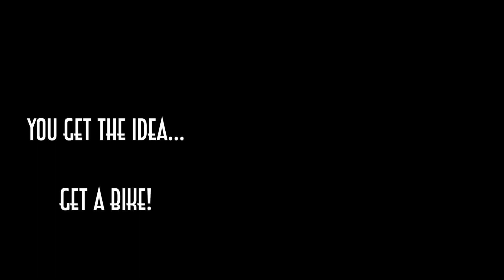First day of School in Germany!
Who wants to go back to school?! Me, me, I do!
I put a scorpion on my head.

Talk poop to me on twitter @MissRedRenna

Equipment I use:

Sony FDR-X3000 set at 60fps and 1080penis.
Sena mic.
Canon Legria HFR66 handheld camera.
Final cut Pro X video editing software.
KTM RC390 2016
Scorpion Exo-1400AIR Helmet
Sidi boots

Want to know anything else just ask!